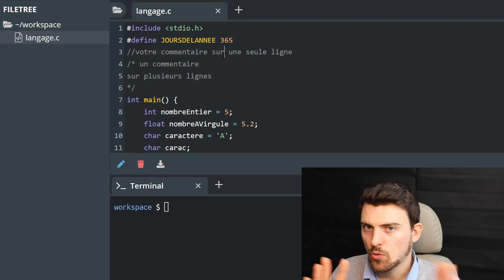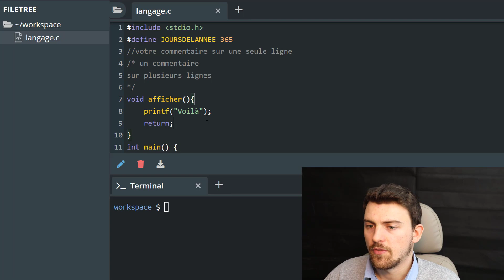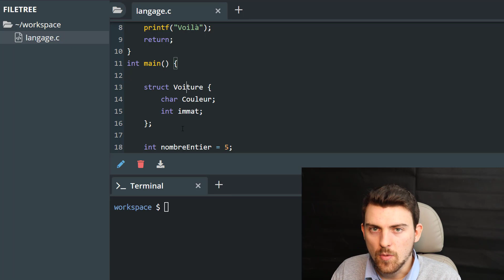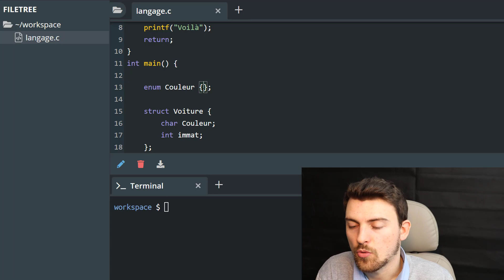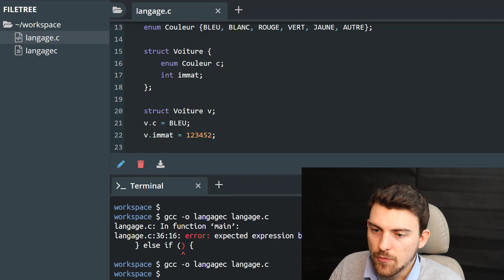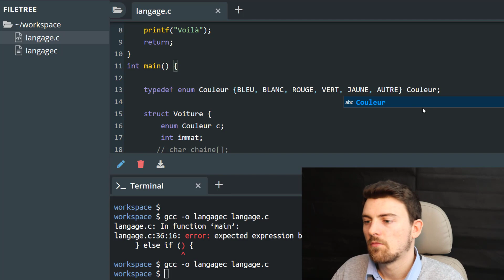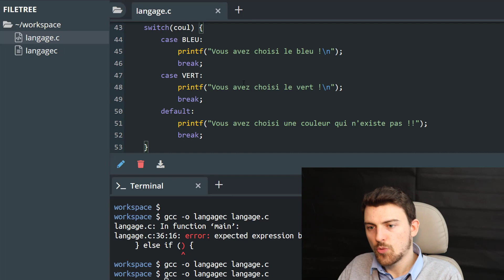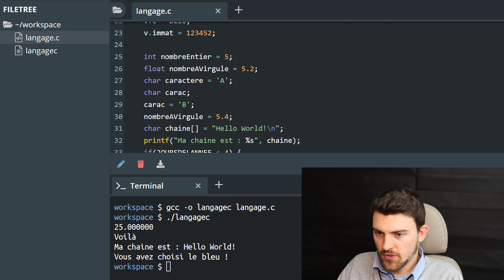DÉBUTER EN PROGRAMMATION [PARTIE 6 : STRUCTURES DU LANGAGE C P.2]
Dans cette série de vidéo, je vous propose une introduction à l'informatique et plus précisément à la programmation. Vous apprendrez les bases fondamentales sur lesquelles repose l'informatique, et vous apprendrez à écrire votre premier code en langage C.

& Dites ce que vous en pensez dans les commentaires !

▂▂▂▂▂▂▂▂ DESCRIPTION ▂▂▂▂▂▂▂▂▂

Dans cette vidéo, nous allons mettre à plat quelques structures de bases du langage C et comment les écrire sans faute syntaxiquement parlant.
Nous gardons notre sandbox pour cela, mais nous passerons bientôt à un environnement de développement dédié !

▂▂▂▂▂▂▂▂ À PROPOS ▂▂▂▂▂▂▂▂▂

Michel est le fondateur des site web Le Blog Du Hacker et Cyberini. Consultant en sécurité informatique junior rapidement reconverti en entrepreneur, il cherche à partager ses connaissances dans le but d'aider le plus grand nombre à se protéger contre les cybermenaces.